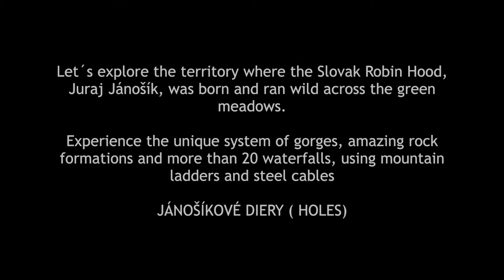Janosikove diery (Holes- Slovakia )- One2we.eu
Situated 250 km north-west from Bratislava.
280 km of nature and bike trails. The mountains with the narrowest and deepest gorges, highest waterfalls dotted with historical wooden houses with the highest number of centenarians. The territory where the Slovak  Robin Hood, Juraj Jánošík, was born and ran wild across the green meadows.
Let´s see the tightest and most beautiful gorge, using mountain ladders and steel cables.
Let´s go through twisting river canyons to breath-taking views and marvellous and bizarre stone formations and rock peaks and climb to 1,700 m.
Let´s taste the Slovak national food, bryndzové halušky, and drink a special drink, žinčica.
Curious?
Limited places available.
Small groups only.